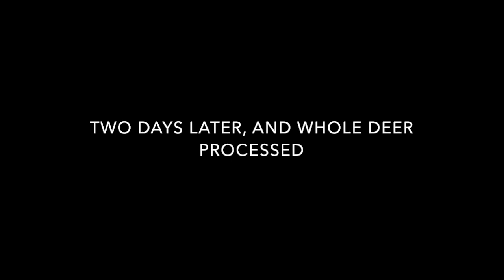Late Season Bow Hunt | 2018 WI Bow Season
Legends Outdoors member, Nathan, headed out to his stand recently to fill another anterless tag.  With Wisconsin bow season winding down, he was lucky to shoot a deer on his first sit.

WARNING: This video contains a fawn being shot.